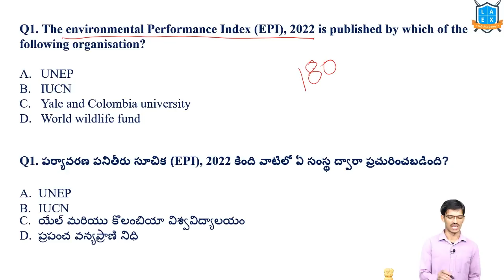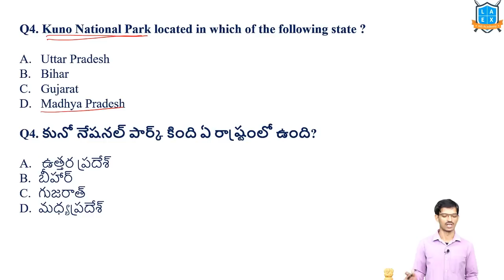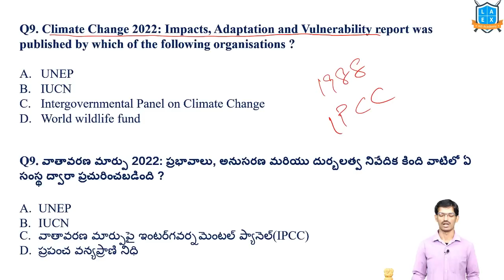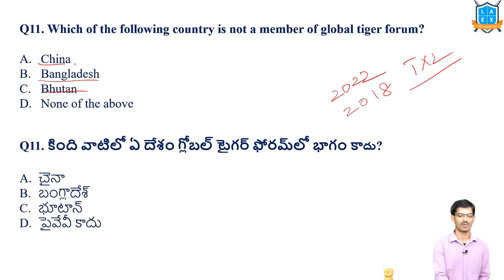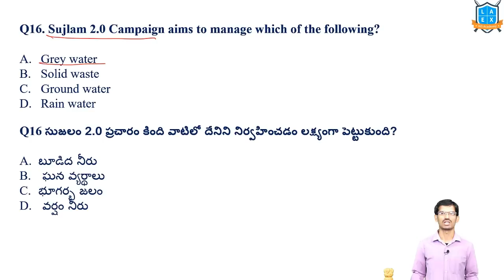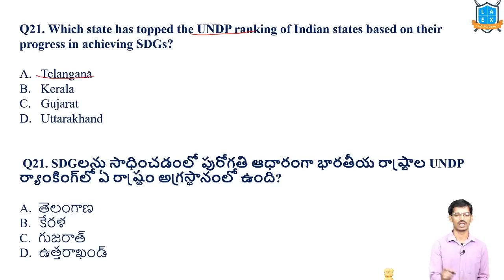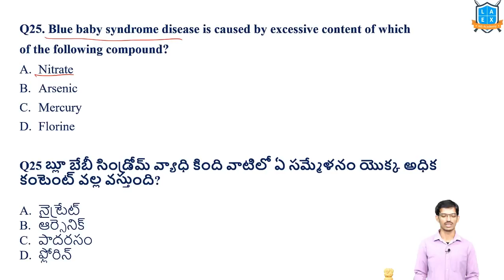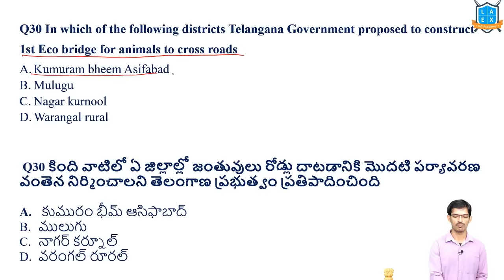Group1 - Environment || ఎన్విరాన్మెంట్ ముఖ్యమైన ప్రశ్నలు - Most Important Questions by Devendra Sir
Most Important Questions for Prelims

Phone:
*Mana La Excellence Telegram Channel Link*

Address:
La Excellence IAS
1st floor, #1-10-223/s,

English:
La Excellence IAS Coaching Institute
Kannada: